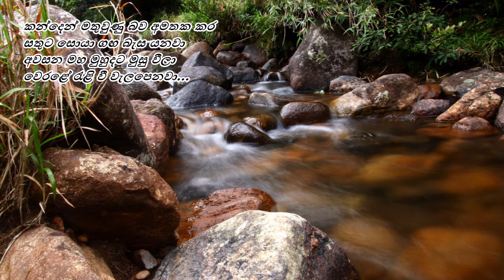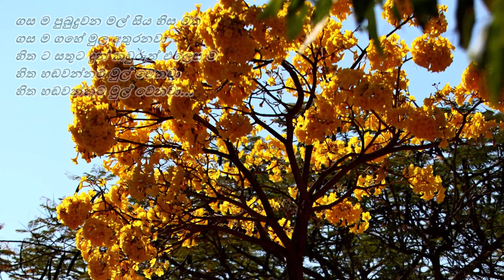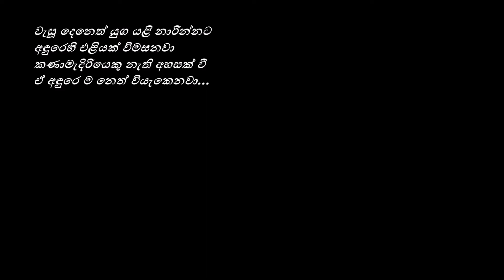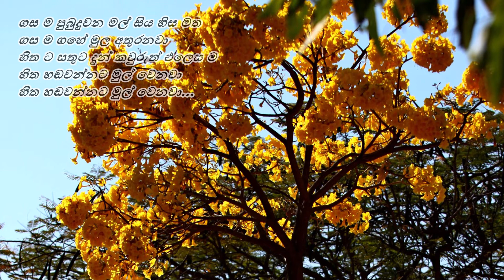Gasama Pubuduwana - ගසම පුබුදුවන මල් Sujatha Aththanayaka/Premakeerthi de Alwis/V Hemapala Perera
ගස ම පුබුදුවන මල් සිය හිස මත
ගස ම ගහේ මුල අතුරනවා
හිත ට සතුට දුන් කවුරුත් එලෙස ම
හිත හඬවන්නට මුල් වෙනවා

කන්දෙන් මතුවුණු බව අමතක කර
සතුට සොයා ගඟ බැස යනවා
අවසන මහ මුහුදට මුසු වීලා
වෙරළේ රැළි වී වැලපෙනවා...

වැසූ දෙනෙත් යුග යළි නාරින්නට
අඳුරෙහි එළියක් විමසනවා
කණාමැදිරියෙකු නැති අහසක් වී
ඒ අඳුරෙ ම නෙත් වියැකෙනවා...

පද රචනය : ප්‍රේමකීර්ති ද අල්විස්
තනුව සහ සංගීතය : වී. හේමපාල පෙරේරා
ගායනය : සුජාතා අත්තනායක

(සුජාතා අත්තනායක මහත්මියට තුති)